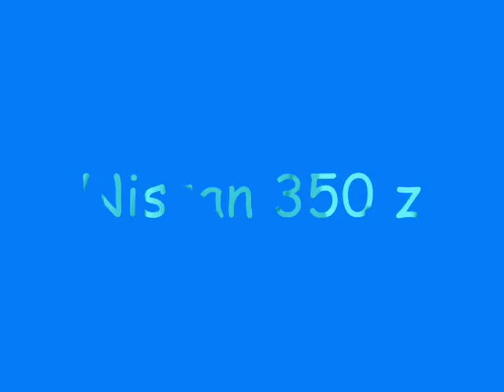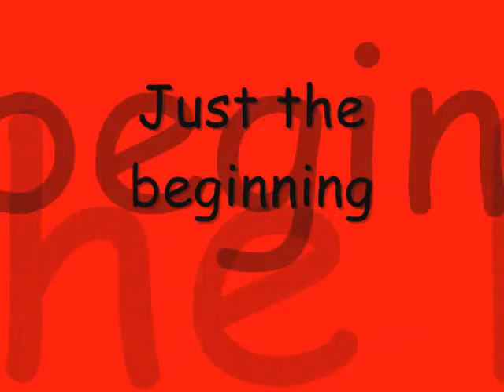Virtual Tuning by Pasini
Just the begin